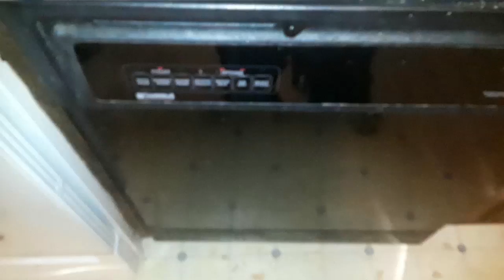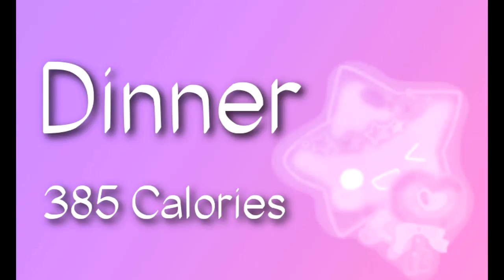What I Eat In A Day!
Hello Unicorns!

Help me to get a new lens for my camera! I will send you something back in return!!